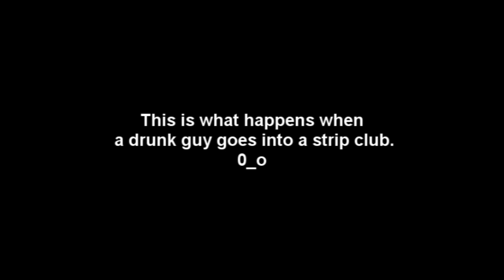GTA Funtage Teaser?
Sup guys, Rebirth here (Chris), last night i recorded a few funny clips and here it is.
Ty timmy haha